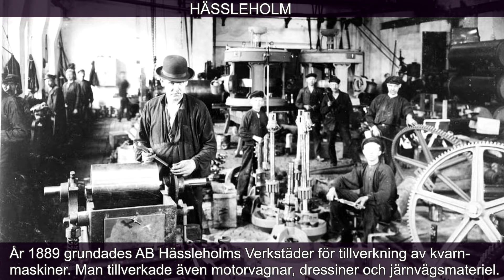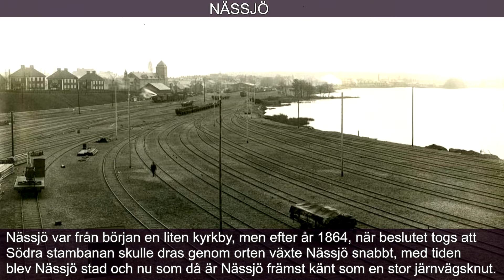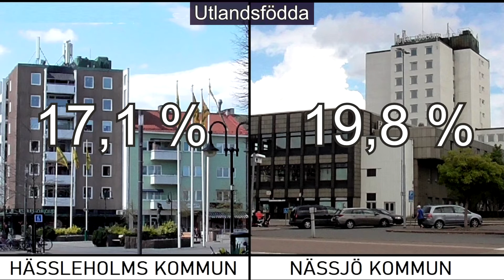Hässleholm VS Nässjö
Två järnvägsknutar i jämförelse.